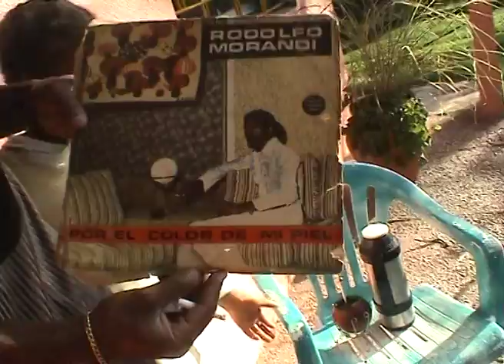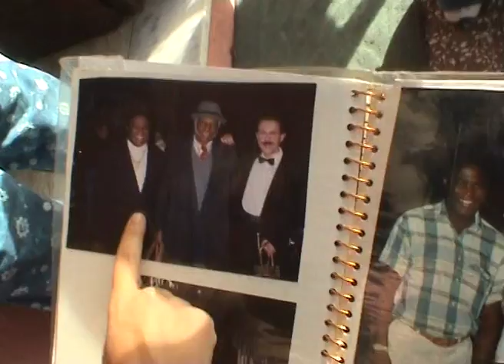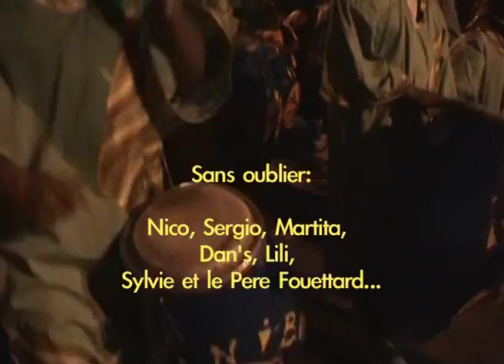Triniboa part2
Avec Wiliam Rodriguez et la famille Da Costa Sanchez